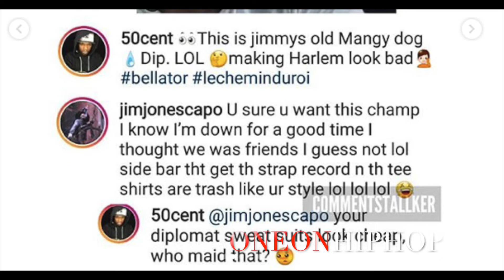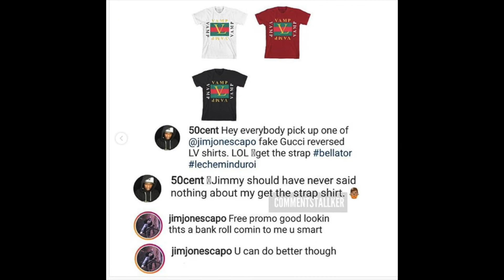50 Cent Trolls Ebro & Jim Jones